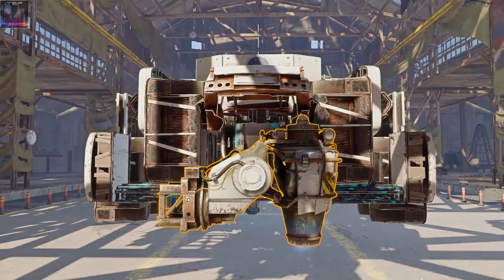Crossout #646 ► PLASMA BOX - Ugliest 3x Helios + Nova CW build ever! PvP Gameplay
This is ugliest best triple helios plasma rifle hover build ever! It uses nova cab, so it's non sideways build for a change, but it looks FUGLY! However in crossout, fugly means effective! This beast also has the plasma booster module for insane fire rate and DPS. This build is suitable for clan wars and pvp, works great all around!